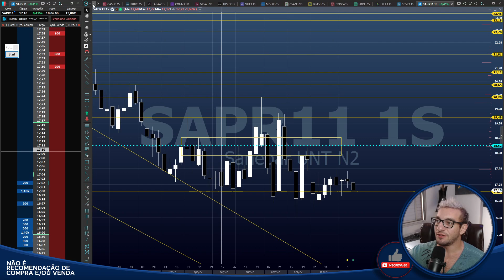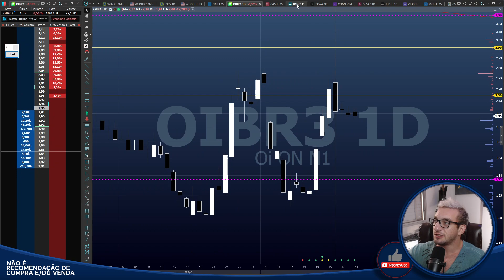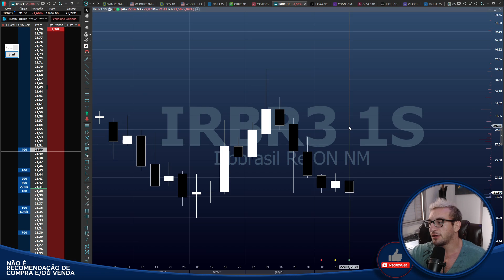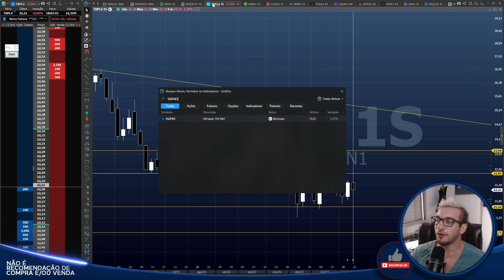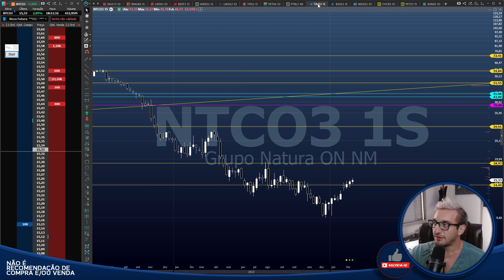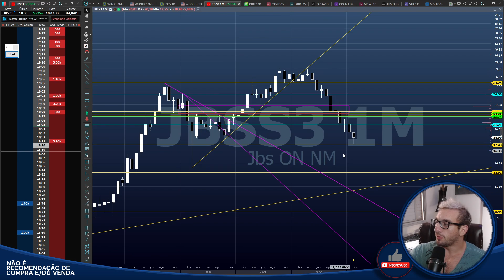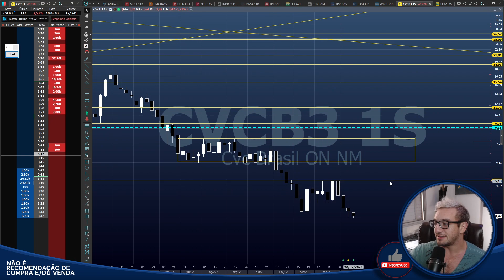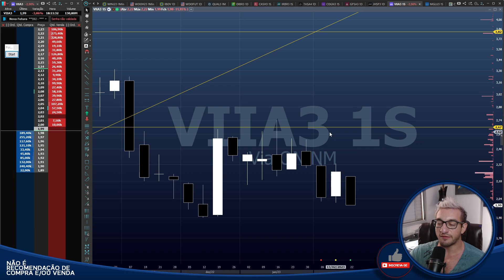🟡Análises Gráficas🟡 - OIBR3 e IRBR3, Aluguéis em ação!